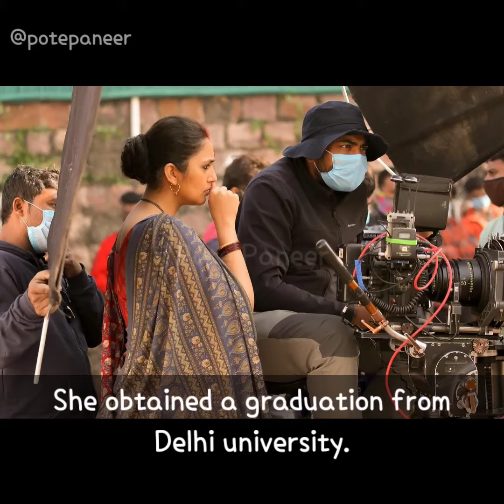Huma Qureshi Biography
NOTE:-All Images i use in this video are not mine.